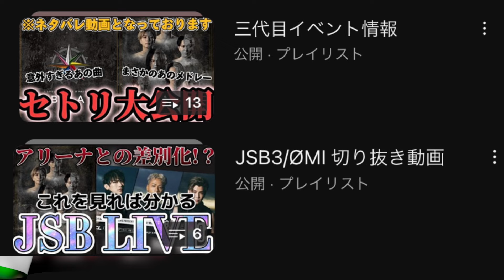【三代目J SOUL BROTHERS/JSB3】働き者の末っ子はパリでお仕事 & 観光 お兄さんたちはLIVE & 旅行で貴重な休日満喫中w メンバーのプライベート覗いてみませんか?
JSBストーリーもチェックしてね!!